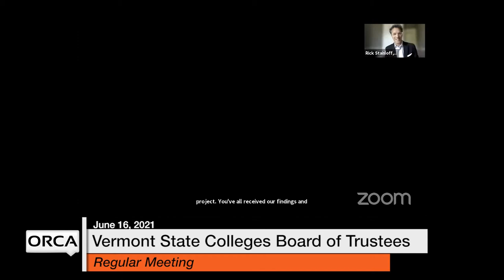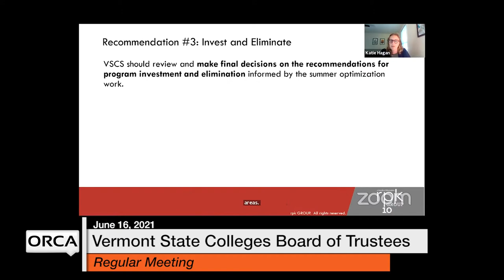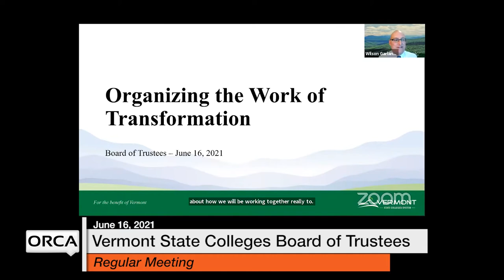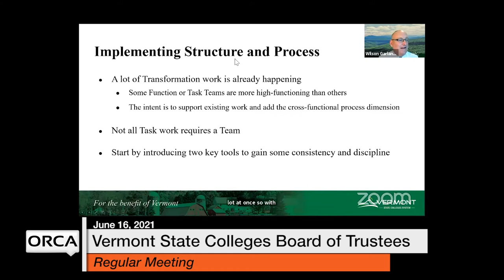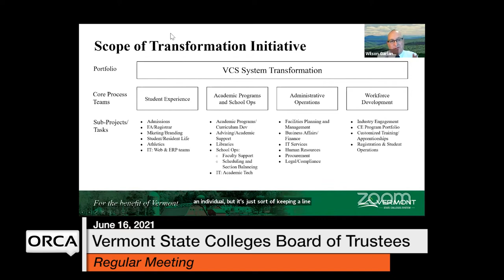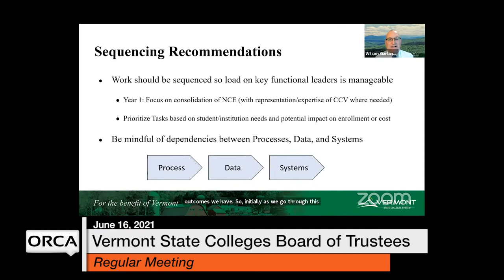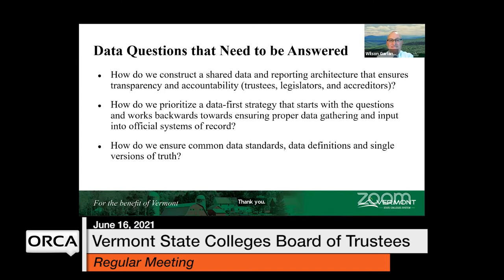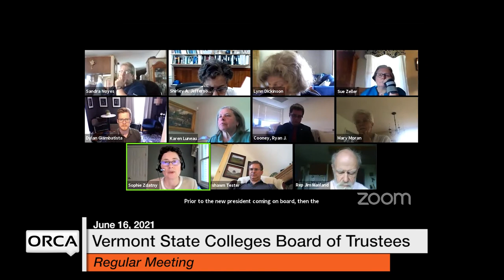Vermont State Colleges Board of Trustees - June 16, 2021 [VSCS]